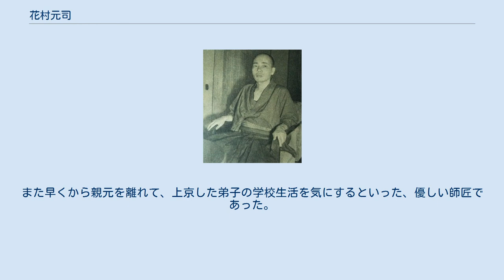花村元司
花村 元司（はなむら もとじ、1917年11月18日 - 1985年5月25日）は、将棋棋士。
木村義雄十四世名人門下。
 プロになる前は、賭け将棋で生計を立てていた元真剣師という異例の経歴を持ち、真剣師時代には「東海の鬼」「コマ落ち名人」「下手名人」などの異名をとった。
囲碁も得意で囲碁の真剣師もしており、そのほか博才が高く花札もかなりの腕前があったとされる。
この時期は、真剣での収入で将棋道場を持ち、高級な和服を着こなすなどで、後に「プロにならないほうが儲かったかもしれない」と述べるほど、金銭には恵まれていた。
だが、升田幸三に対し、角香交じり（角落ちと香落ちで交互に対戦すること）で徹夜で勝負して勝ち越し、さらに香落ちの手合いで指し分けとなった実力を買われたことや、後援者たちの推挙を受けたことで1944年に異例のプロ五段試験の実施が決まる。
花村はこの試験で、プロ棋士を相手に六番勝負で指し分けて合格し、プロ棋士となった（この後、プロ棋士には奨励会を経ることが制度化されたこともあり、2005年の瀬川晶司までアマからプロへの編入は行われなかった） 元真剣師らしく実戦派の棋士と知られ、当時、大人しい定跡通りの手を指す棋風が多い中にあって、あえて定跡を外した難解な力将棋に持ち込むことで高い勝率を挙げた。
また終盤の力があり、花村は「終盤の入り口で2:8の差なら五分、3:7なら俺の勝ち」と豪語していた。
こうした棋風から「妖刀使い」の異名を持ち、「花村流」はプロ棋士に恐れられた。
一方で「ハッタリ将棋」と揶揄する向きも存在したが、それこそが自身の勝負観の表れであるとしてむしろ本人はその言葉を歓迎していたという。
 しかし、経歴とは違い、ファンを大切に考えており、揮毫を一枚一枚丁寧に書く事を心掛けていた。
これは弟子たちにも引き継がれている。
 大山康晴や中原誠には大きく負け越ししているものの、通算成績は棋戦優勝3回、A級通算16期。
特に1977年度には60歳でA級への復帰を果たした。
これは2018年現在でも全クラスを含めた最高齢昇級記録であり、A級在籍記録としても大山の69歳4ヶ月、加藤一二三の62歳2ヶ月に次ぐ最高齢記録である。
しかし、タイトルは取ることができず、生涯4度の挑戦の中で、大山には名人戦と王位戦でストレートで2度敗北し、残りは九段戦で塚田正夫に2度挑戦しているが、0勝3敗、2勝3敗で敗北している。
 1985年5月25日、現役のまま69歳で死去。
師匠の木村義雄とは晩年連れだって競輪場に行くほど親密な間柄であり、木村は「とてもよい弟子だがたった一つ悪いことをした。師匠より早く死んだことだ」ととても悲しんだという（木村は翌1986年に死去）。
 プロとなった弟子は7人おり、弟子思いで有名だった。
上記の通り、定跡を外した戦法が大山にはまったく通用しなかったことから、弟子の中でも特に才能を見込んだ森下には正統派の将棋を手とり足取り教え込んだ。
将棋界で、師匠が弟子を文字通り技術指導するのは珍しいことであった。
また早くから親元を離れて、上京した弟子の学校生活を気にするといった、優しい師匠であった。
 花村門下の悲願のタイトルは、その後、深浦が獲得する。